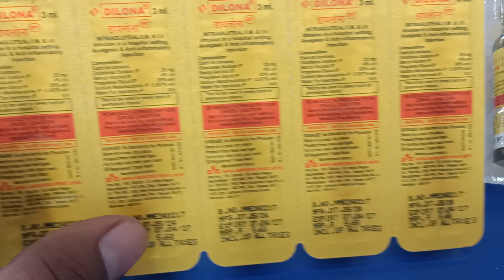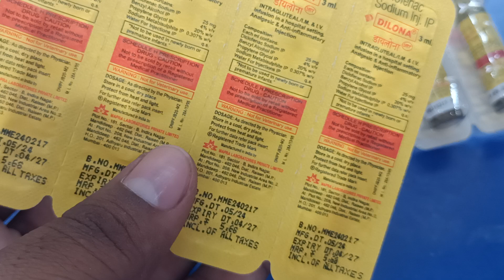Diclofenac sodium Injection (Dilona) 3ml full review in Hindi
diclofenac injection uses in hindi
diclofenac injection
diclofenac sodium injection uses in hindi
diclofenac injection in hindi
dilona injection 3ml in hindi
dilona injection 3ml
diclofenac sodium injection in hindi
diclofenac sodium injection use in hindi
diclofenac sodium injection ip 1 ml uses in hindi
dilona injection uses in hindi
diclofenac injection how to give
dilona injection
dilona injection review in hindi

injection Laga Diya
intermacular injection Laga Diya
Diclofenac soudium uses in Hindi,
 दर्द को जर से ठीक करें,
dilona injection
dilona injection kaha diya jata hai
dilona inj
dilona injection kaise lagaye
dilona injection kis kaam aati hai
dilona injection ke fayde
dilona injection uses
dilona injection dose in hindi
diclofenac sodium injection uses
diclofenac sodium injection ip 75 mg/ml
diclofenac sodium injection side effects
diclofenac sodium injection hindi
diclofenac sodium injection Ip
diclofenac sodium injection price
diclofenac sodium injection 75mg/ 3ml
diclofenac sodium injection i.m. or iv
diclofenac sodium injection dose
dilona injection
dilona injection 3ml uses in hindi
dilona injection composition
dilona injection dose
dilona injection image
dilona injection uses in hindi price
dilona injection uses in english
dilona injection 3ml
dilona injection price in india
दर्द कैसे ठीक करें
दर्द को कैसे ठीक करें
सिर दर्द कैसे ठीक करें
कमर दर्द कैसे ठीक करें
दांत दर्द कैसे ठीक करें
पेट दर्द कैसे ठीक करें
गला दर्द कैसे ठीक करें
पैर दर्द कैसे ठीक करें
कान दर्द कैसे ठीक करें
पीठ दर्द कैसे ठीक करें
दर्द ठीक करने की सबसे अच्छी दवा